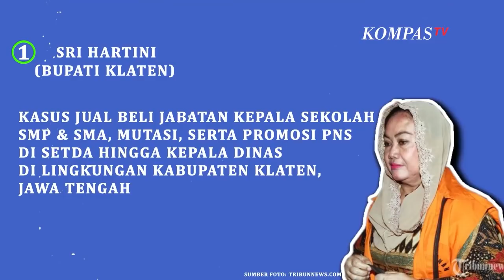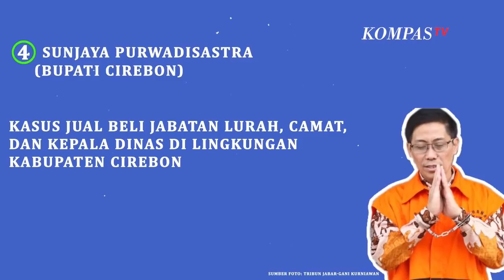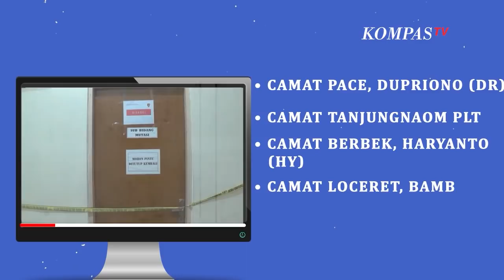Catatan Kasus Korupsi Jual Beli Jabatan di Lingkup Kepala Daerah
KOMPAS.TV - Komisi Pemberantasan Korupsi (KPK) kembali menangkap tangan kepala daerah yang melakukan aksi korupsi terkait dengan kasus jual beli jabatan.

Tindak pidana korupsi terkait jual beli jabatan yang melibatkan kepala daerah ini bukan pertama kalinya terjadi.

Berikut catatan kasus korupsi terkait jual beli jabatan di lingkup kepala daerah:

1. Sri Hartini (Bupati Klaten)

Terlibat kasus jual beli jabatan kepala sekolah SMP dan SMA, mutasi, serta promosi PNS di Setda hingga kepala dinas di lingkungan Kabupaten Klaten, Jawa Tengah.

Total nilai uang suap yang diterima mencapai 12,887 miliar rupiah. Ia divonis 11 tahun penjara pada 20 September 2017 oleh Pengadilan Tipikor Semarang.

2. Taufiqurrahman (Bupati Nganjuk)

Terlibat kasus jual beli jabatan kepala SD, SMP, dan SMA di Kabupaten Nganjuk. Total nilai uang suap yang diterima mencapai 298 juta rupiah.

Pada tahun 2017, ia dinyatakan bersalah dan divonis 7 tahun penjara.

3. Nyono Suharli Wihandoko (Bupati Jombang)

Terjerat kasus jual beli jabatan Kepala Dinas Kesehatan di lingkungan Kabupaten Jombang. Total nilai suap yang diterima mencapai 275 juta rupiah.

Nyono divonis 3,5 tahun oleh Majelis Hakim Tipikor Surabaya pada 4 September 2018.

4. Sunjaya Purwadisastra (Bupati Cirebon)

Terlibat kasus jual beli jabatan lurah, camat, dan kepala dinas di lingkungan Kabupaten Cirebon.

Total nilai suapnya mencapai Rp100 juta untuk kepala dinas dan puluhan juta untuk lurah.

Ia dinyatakan bersalah dan divonis 5 tahun penjara.

5. Novi Rahman Hidayat (Bupati Nganjuk)

KPK menetapkan Novi Rahman Hidayat sebagai tersangka dugaan praktik jual beli jabatan, Senin (10/5/2021).

Selain Novi, KPK juga menetapkan enam orang lainnya sebagai tersangka.

Mereka, yakni Camat Pace Dupriono (DR), Camat Tanjungnaom Plt Camat Sukomoro Edie Srijato (ES), dan Camat Berbek Haryanto (HY).

Kemudian Camat Loceret Bambang Subagio (BS), mantan Camat Sukomoro Tri Basuki Widodo (TBW), dan Ajudan Bupati Ngajuk M. Izza Muhtadin.(*)